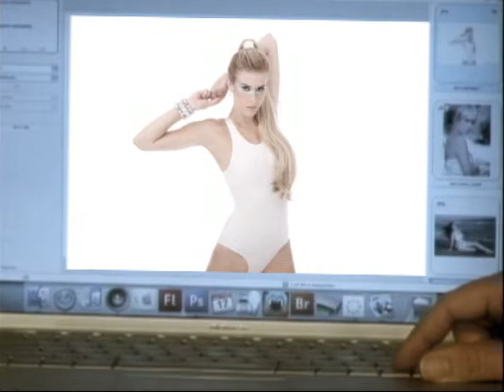"The Tane McClure Show" Model Shoot Commentary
"The Tane McClure Show" Beach Model Shoot Commentary. After watching the shoot with photographer Teresa Koehler and model Kathy David, guests Neil Newman, Kathy David and Teresa Koehler discuss what it takes to become a model, actress, Hollywood Pin-up Legend.